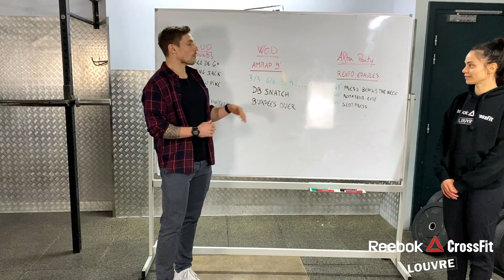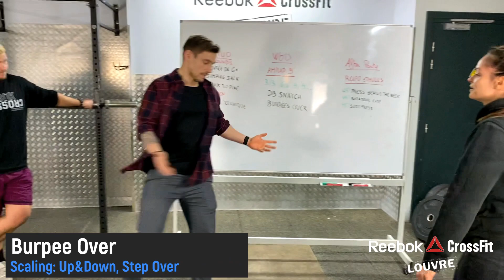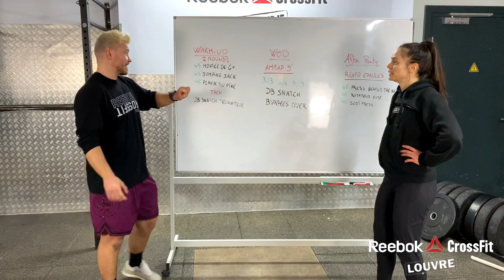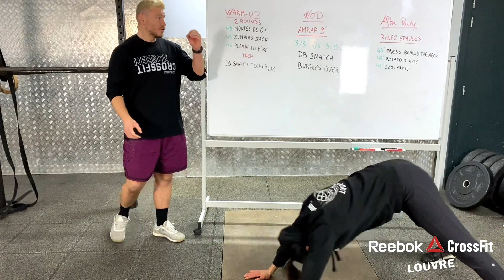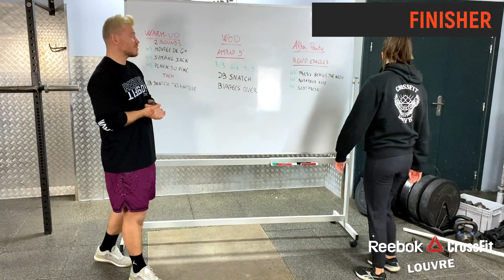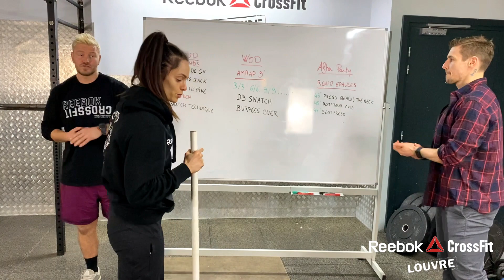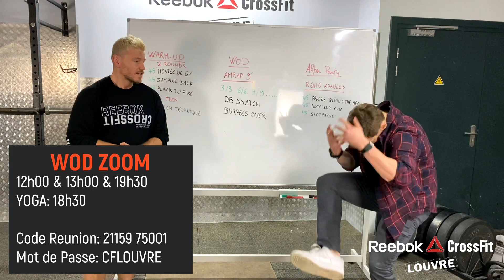Home WOD 30.12.2020 | CrossFit Louvre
OBJECTIFS: Vous aurez l'impression de ne pas voir la fin de ces 9 minutes. En effet, le volume de répétitions sera progressif ce qui rendra ce workout de plus en plus dur. Have Fun!

"AMRAP 9'
3/3 6/6 9/9.
DB Snatches
Burpees over"